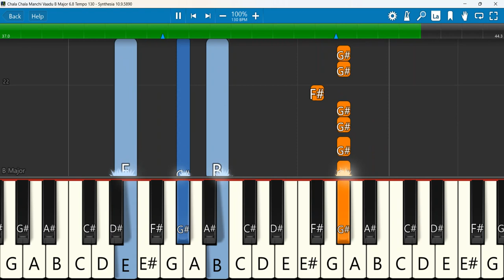Chala Chala Manchi Vaadu Keyboard Notes B Major 6/8 Tempo 130 | చాలా చాలా మంచి వాడు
Chala Chala Manchi Vaadu - చాలా చాలా మంచి వాడు Praise Song with Tamil, Marathi, Hindi Chorus
Keyboard Notes